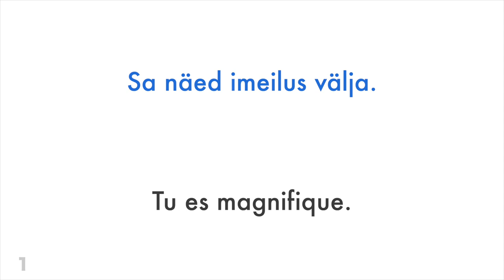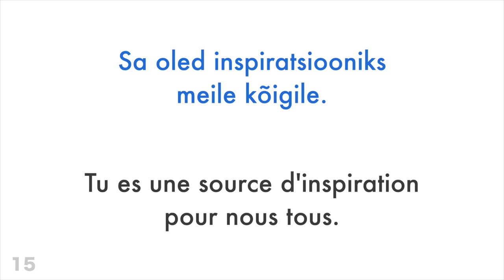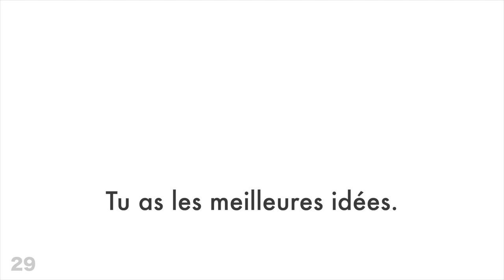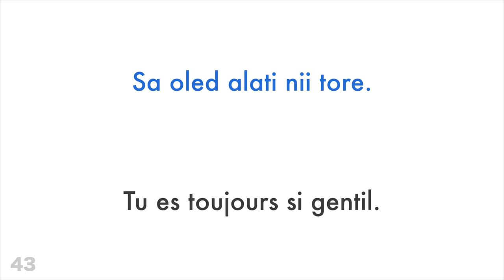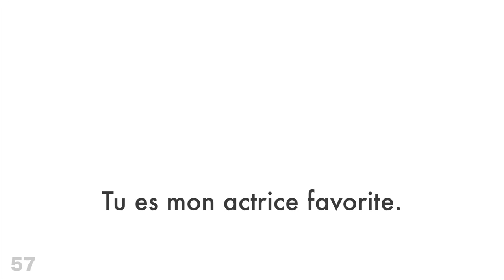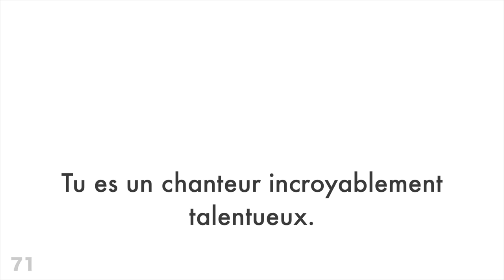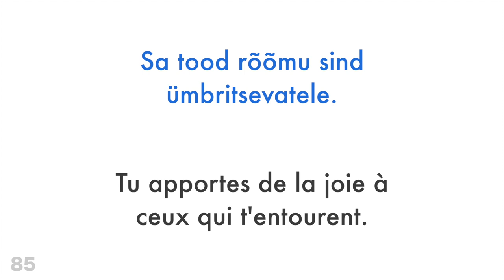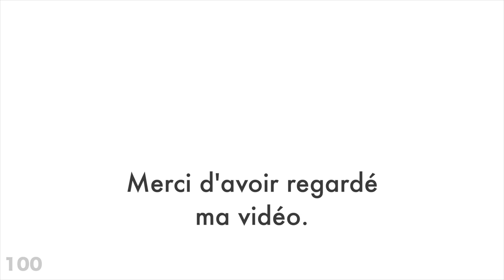100 expressions positives + compliments - Estonien + Français - (locuteur de langue maternelle)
Veux-tu en apprendre plus?